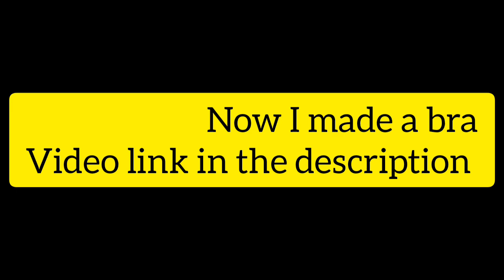Make Fabric Bra Strap Without Elastic | फैब्रिक ब्रा स्ट्रैप आसानी से बनाएं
Very Easy Fabric Bra Strap Without Elastic

Happy To help You With My Designs and Tutorial . Stay happy, Stay Safe. :)

Copyright : Everything you see in this video is created by me ( Fancy Rani ) . Dont't Use Any of my Content without asking.

I Love spending time creating new things specially fashion related :) N Youtube is where i always like to share my ideas and creativity. i hope you really enjoy my videos ♥ Thanks for your positive feedback.